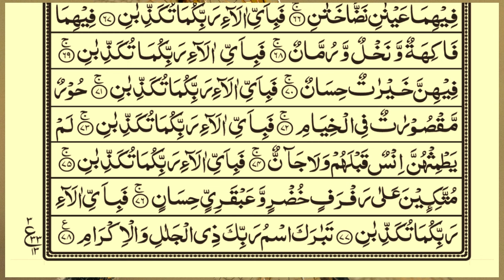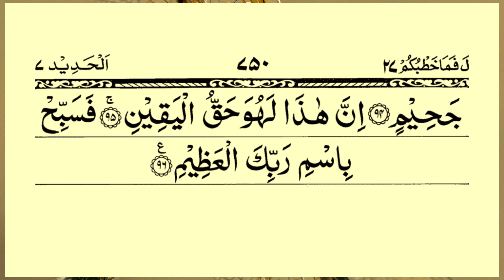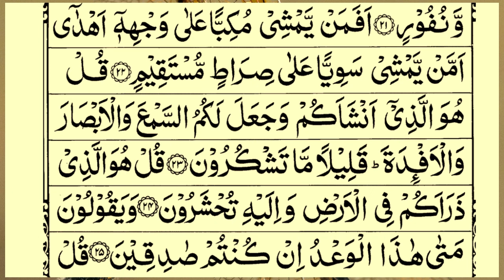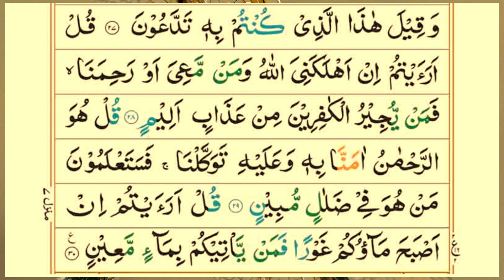Popular recitation of Surah Rahman, Surah Yasin, Surah al Waqiah, Surah Al Mulk | Al Sudais | Ep58